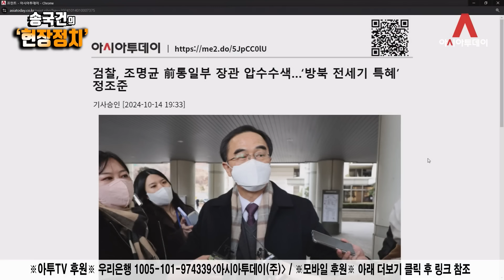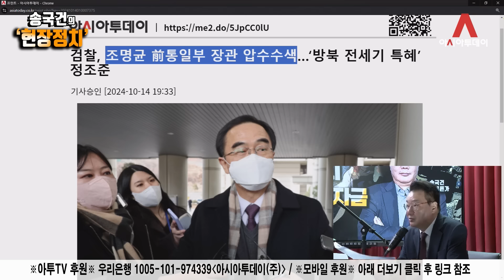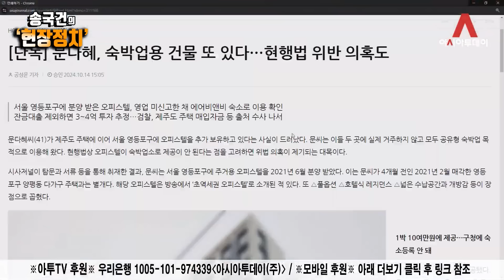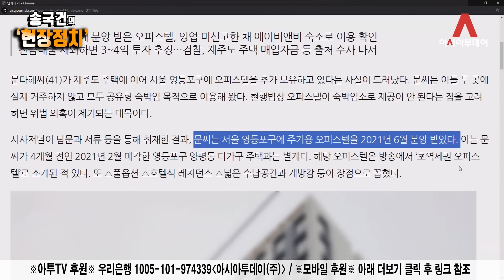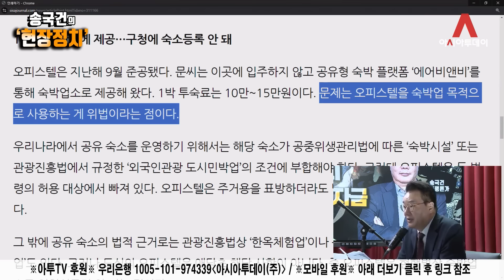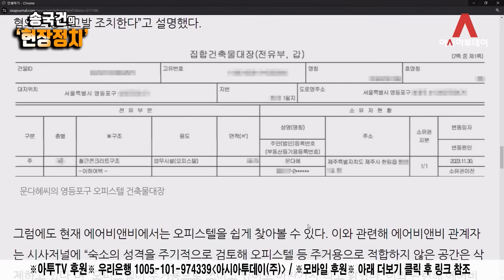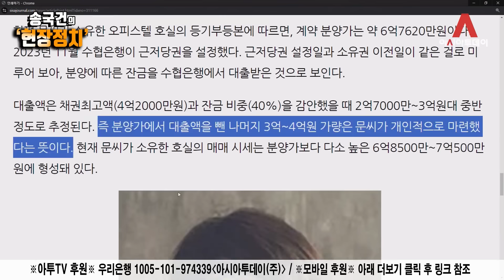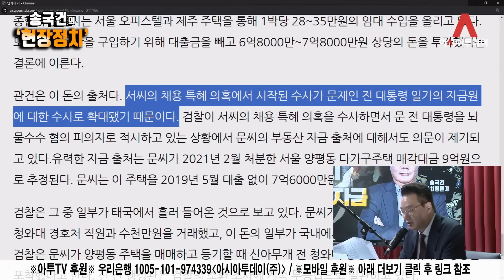文 정부의 가호 받는 불법투성이 '수상한' 항공사 [송국건 하이라이트]